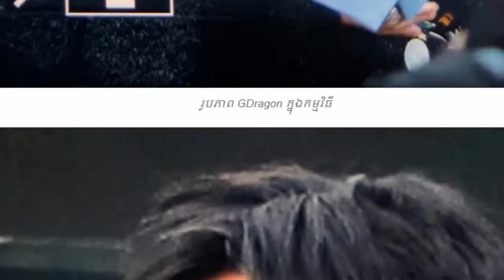ទ្រាំមិនបាន David Beckham និយាយរឿងភរិយា , GDragon កោរពុកមាត់, ប្អូនប្រុស Mint Chalida, ch3, tv3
លង់សម្រស់ប្រពន្ធខ្លួនឯង ទ្រាំមិនបាន David Beckham , ពេលកោរពុកមាត់ចេញអីចឹងទៅ GDragon ក្មេងជាងវ័យ, បងស្រីស្អាតហើយ រឿងអីដែលប្អូនមិនសង្ហា, Ploy Chermarn  មកលើកនេះមិនធម្មតាទេ ,

ប្អូនប្រុសMintChalida, ch3, tv3,

☑️ National news
      ☑️ International news
Thank You So much !